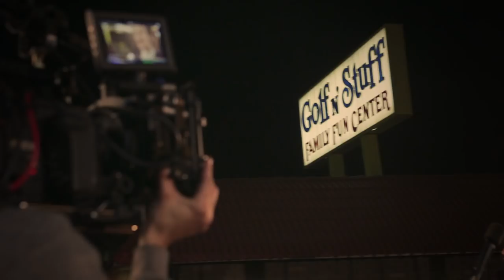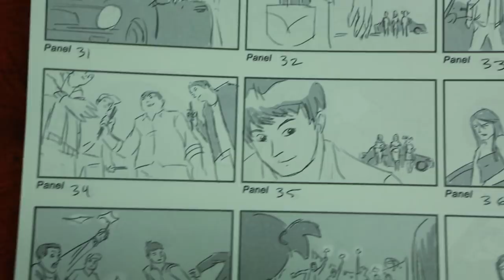Matthew Koma - One Night (Behind The Scenes)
Music video by Matthew Koma performing One Night. (C) 2013 Interscope Records